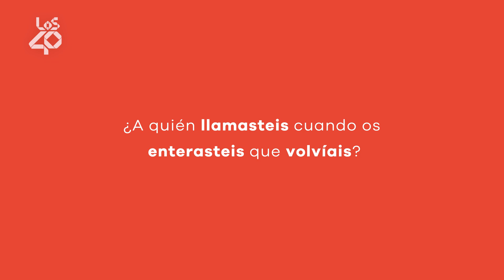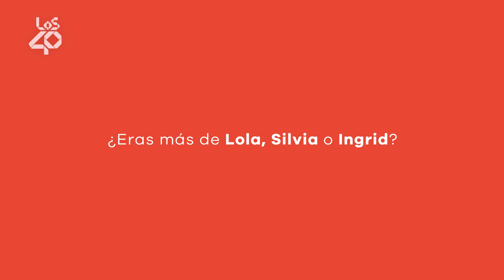UPA NEXT: MIGUEL ÁNGEL MUÑOZ y MÓNICA CRUZ, 20 años como 'Silvia y Rober' | LOS40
Han pasado veinte años desde que se estrenó Un Paso Adelante. La serie de Antena 3 se convirtió en todo un éxito de masas, catapultando a la fama a su joven reparto encabezado por Beatriz Luengo, Mónica Cruz, Miguel Ángel Muñoz y Pablo Puyol. De la noche a la mañana se convirtieron en todo un fenómeno de masas, impulsado por el grupo que surgió de la serie, UPA Dance. Este 2022, la famosa escuela Carmen Arranz vuelve a abrir sus puertas en una nueva serie, UPA Next, que podrá verse muy pronto en AtresPLAYER Premium. A algunos rostros conocidos se suma una nueva generación de alumnos y alumnas llena de talento.